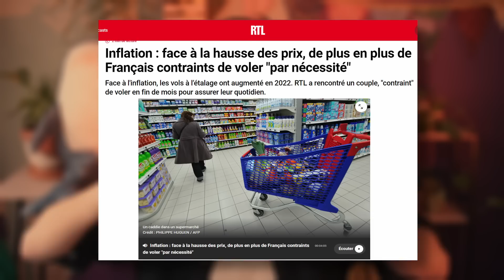POUR GAGNER : BLOQUONS LES RAFFINERIES !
0:00 introduction
1:22 blocages
4:46 comment s'organiser ?
9:19 occupation place publique
11:03 la gratuité
12:24 conclusion
13:57 annonce financement